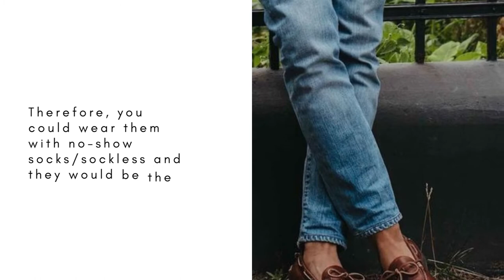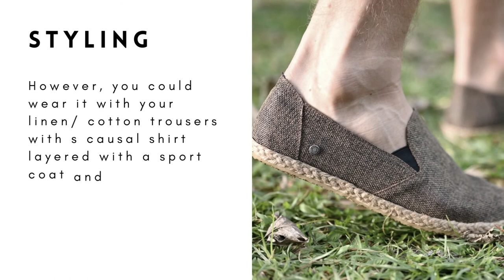Men's Espadrilles and Moccasins; best casual shoes for your weekends & holidays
Relatively, the espadrilles and moccasins are also from the loafer family; however, it's considered to wear with casual outfits, besides the moccasin is also called the driving (moccasin) shoe because of the dotted rubber sole, which gives more grip and flexibility while we driving.

However, we could wear moccasins with no-show socks/ sockless as well; and the moccasins made of suede and sort of soft leather and synthetic leather with various colours and decorated with tassels and horse-bit snaffle on the vamp.

Therefore, we could wear them with denim jeans with a cotton/ linen shirt or perhaps a henley t-shirt, nice shorts with a polo shirt/ t-shirt, and chinos or denim jeans with a button down/ camp collar shirt layered with linen or seersucker sport coat would create a stylish and fashion statement.

Therefore in this video, I would like to share with you about moccasins and espadrilles

Cheers